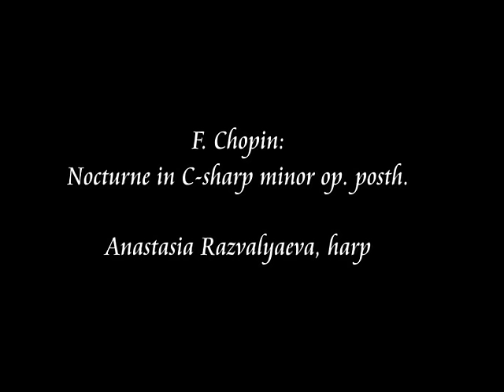Chopin: Nocturne in C-sharp minor (Anastasia Razvalyaeva, harp)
F. Chopin: Nocturne in c sharp minor op. posth. (No. 20) Anastasia Razvalyaeva, harp